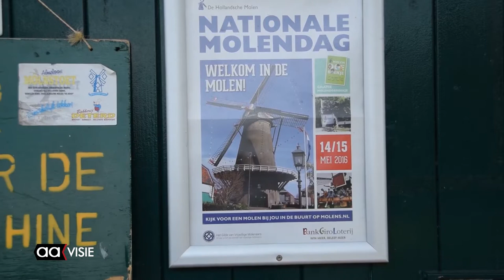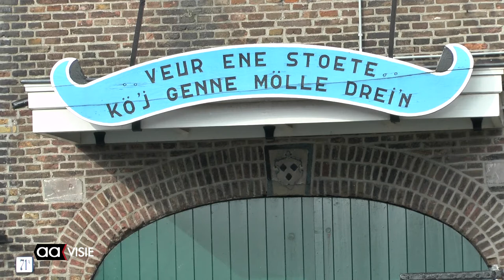Molendag en smartlappen aan de Nieuwstraat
De jaarlijkse Molendag was voor de vrijwilligers van Korenmolen de Hoop aan de Nieuwstraat reden om flink uit te pakken.

De molen was open voor bezichtiging en er werd met het gemalen meel pannenkoeken gebakken. Ook was het Almelose koor de "Schellevissen"aanwezig om de dag muzikaal op te luisteren.